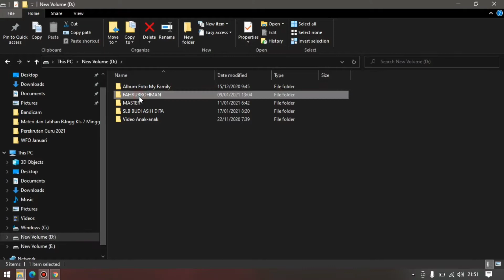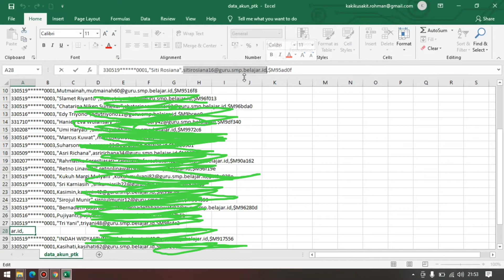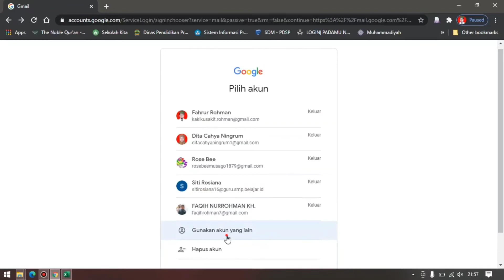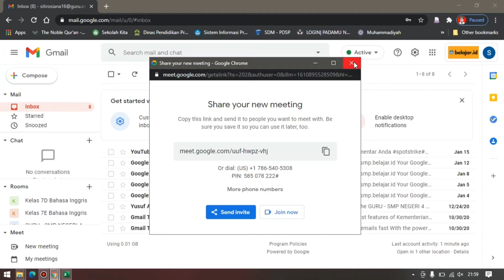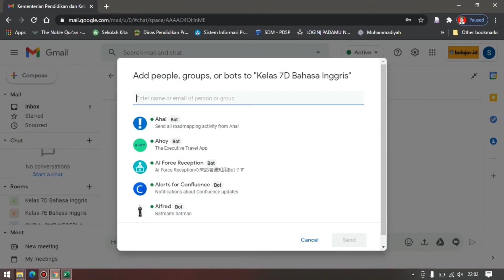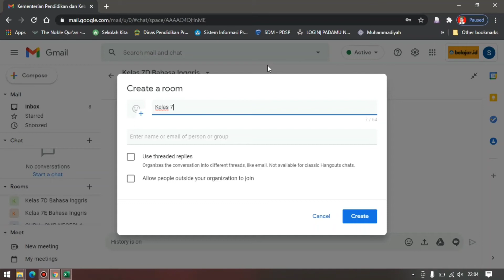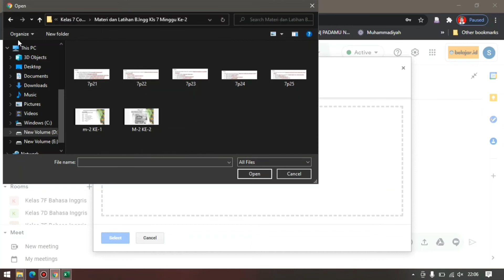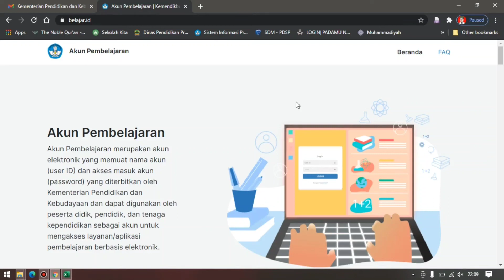TUTORIAL CARA AKTIVASI AKUN BELAJAR.ID KEMDIKBUD 2021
Aktivasi Akun Pembelajaran Belajar.Id Resmi dari Dinas Pendidikan bersumber dari Kementerian Pendidikan dan Kebudayaan Republik Indonesia
@Fahrur Rohman @Fahrur Gamers